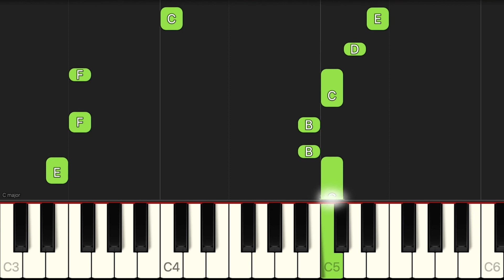My Heart Will Go On - Celine Dion | VERY EASY Piano Tutorial